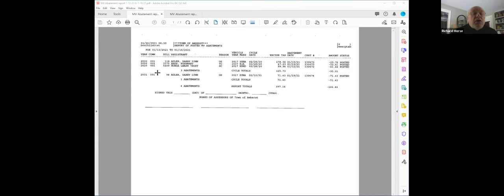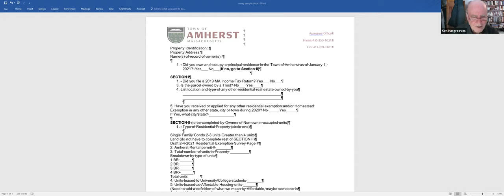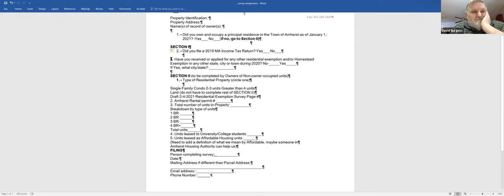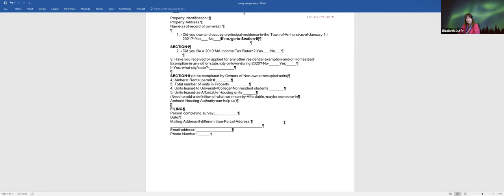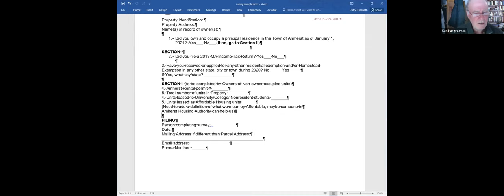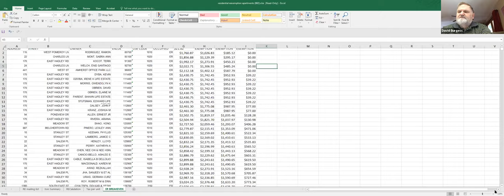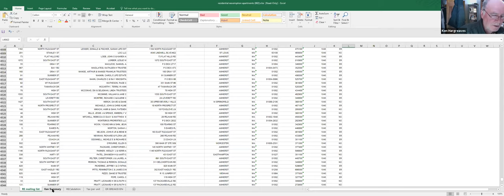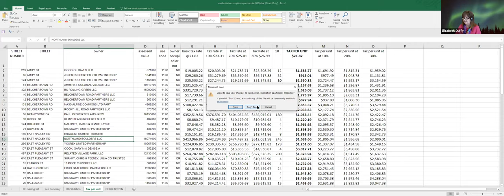Board of Assessors Feb 11, 2021